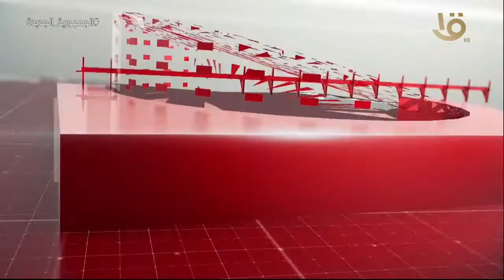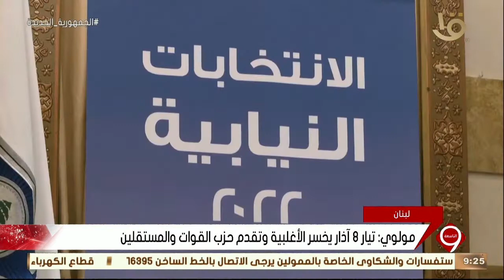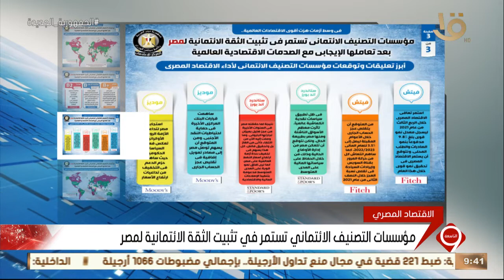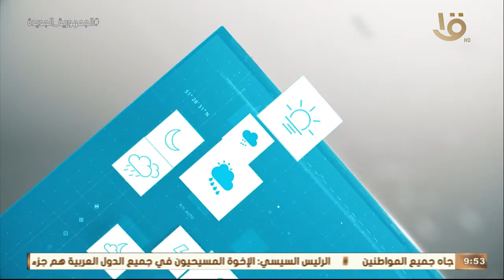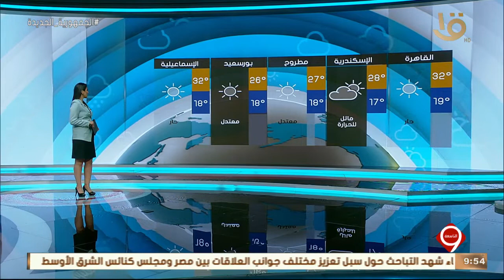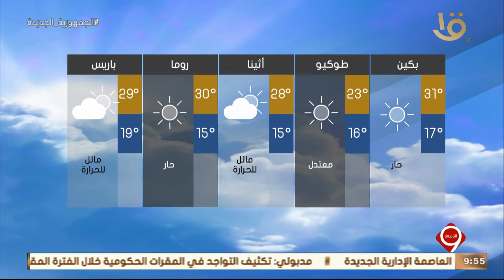نشرة التاسعة | أهم الاخبار السياسية عالميا ومحليا